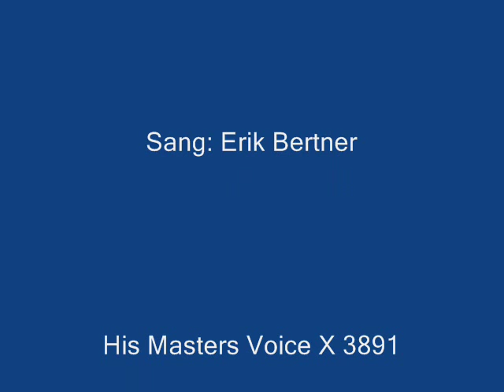Lyttervalsen 1932 Teddy Petersen og hans Orkester København 1932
Lyttervalsen 1932. I årene mellem 1930-40 havde Statsradiofonien- Danmarks Radio, en årlig musik konkurrence om årets lyttervals. Det var den tids Melodigrand Prix. De danske radiolyttere kårede årets Lyttervals, som derefter blev udgivet på 78rpm grammofonplader. Her hører vi Teddy Petersens version af Lyttervalsen 1932, een af de  allermest populære danske lyttervalse.
Between 1930-40 Denmarks Radio every year had a music competition, the socalled "Lyttervalsen"- "The Waltz of the Listeners". The Danish listeners choosed the winner waltz. Here we hear "Lyttervalsen 1932" with Teddy Petersen's Orchestra, one of the most popular dance orchestras in Denmark. "Lyttervalsen 1932" was one of the most popular waltzes of the listeners in the 1930'ies.